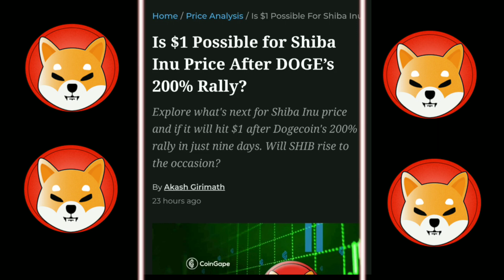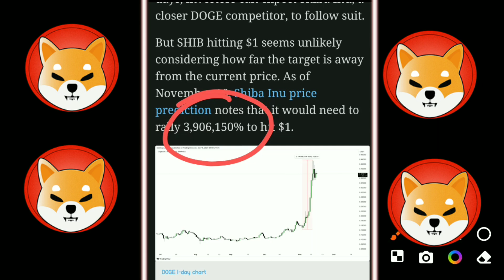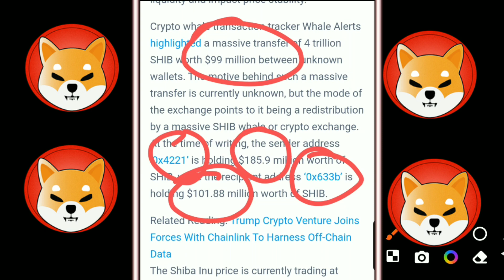Shiba inu क्या जाएगा $1 😱 big burning done 🔥 Shiba inu coin l Shiba inu news today hindi l crypto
Crypto news today hindi | altcoins | altcoin

Shiba inu latest updates today
Old lovely inu how to sell
how to convert old lovely to new lovely
lovely inu price prediction 2024
lovely inu price prediction 2025
lovely inu news today hindi
BitTorrent official news today
BitTorrent latest updates
BitTorrent price prediction 2024
BitTorrent price prediction 2025
BitTorrent official news
BitTorrent price prediction 2030
bttc latest updates
btt burn updates
bttc news today hindi